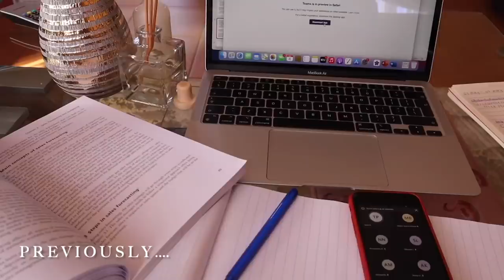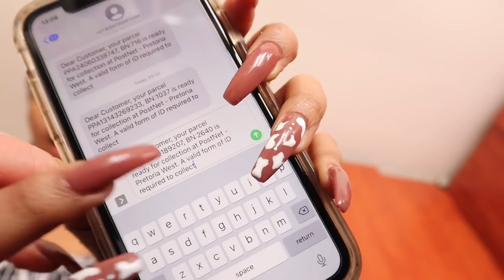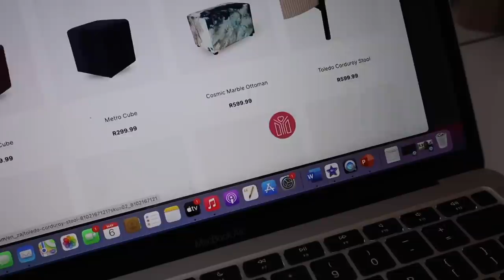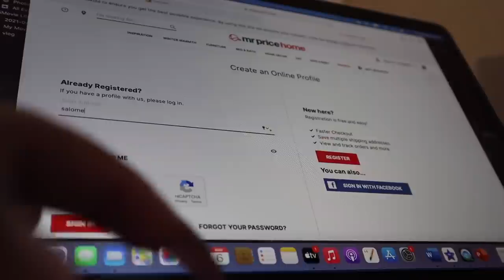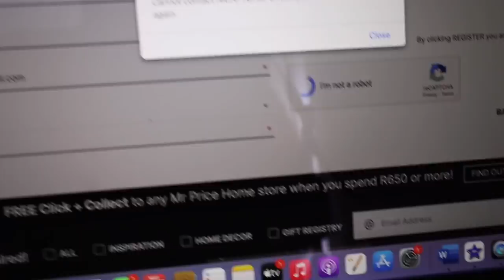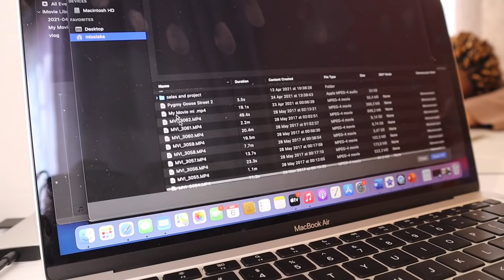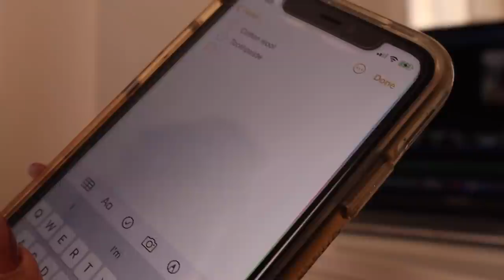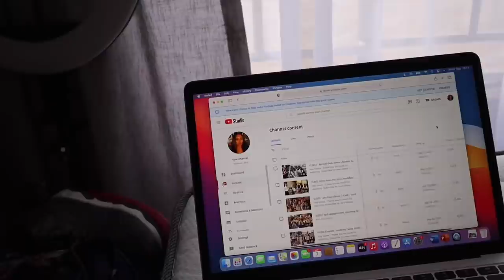VLOG | Emotional , MRP + sneaker unboxing , closet makeover, blonde wig | SOUTH AFRICAN YOUTUBER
Hey looms !

I'm 21 years old, my bithday is on December 15
I was born in Limpopo. However, I reside in Pretoria and Cape Town.
I use my phone 11 and canon M10